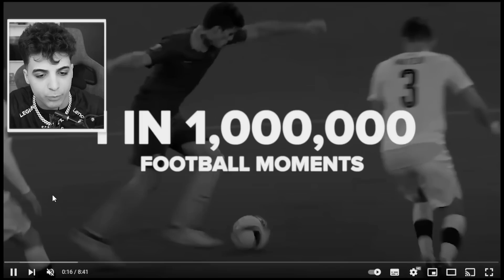Cele Mai RARE Momente în FOTBAL...😲